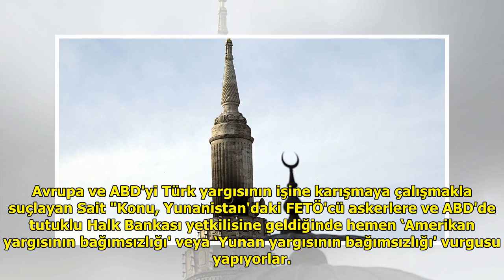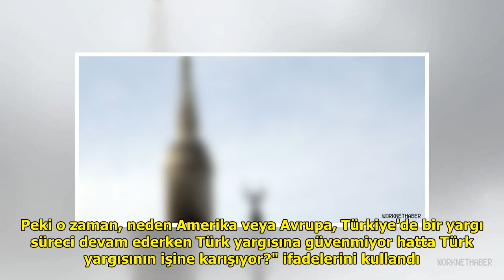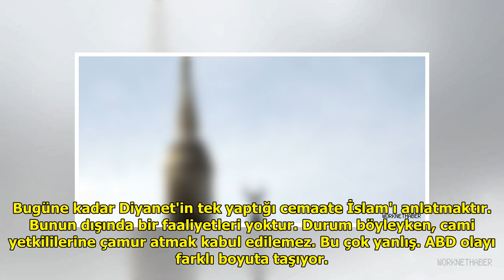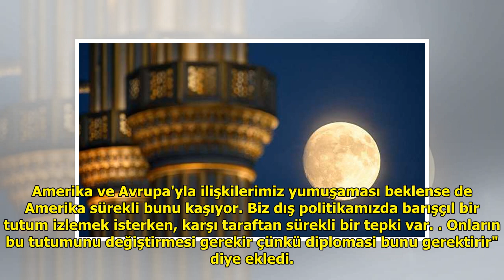‘Washington, tutuklu rahibe karşılık ABD'deki camileri kapatma kozunu kullanabilir'